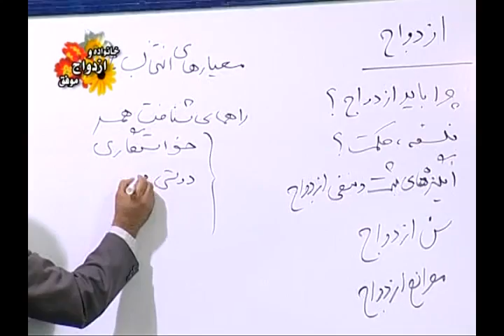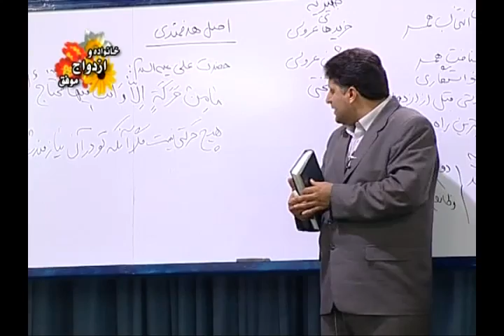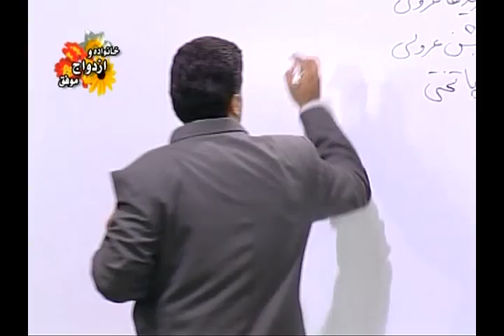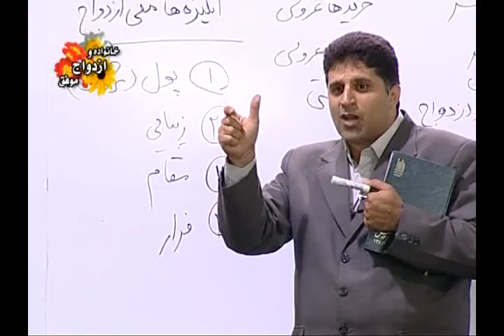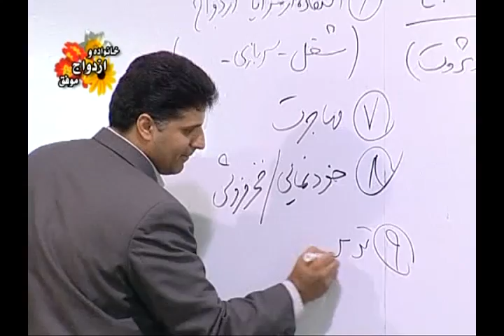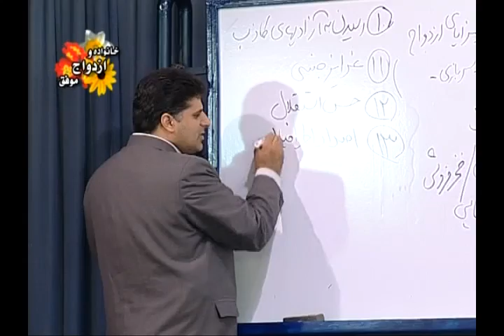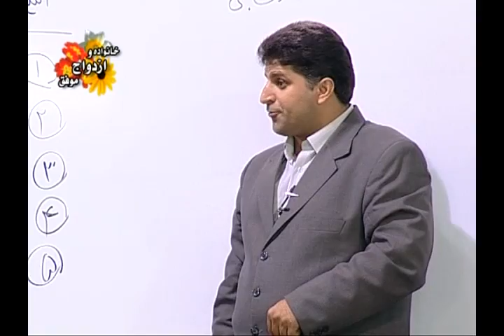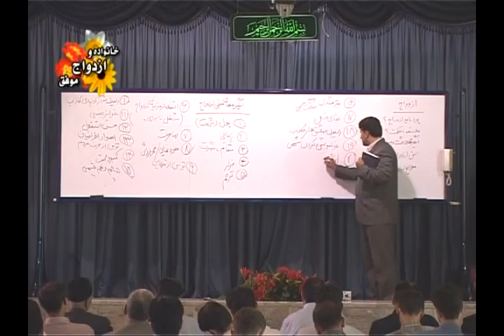خانواده و ازدواج موفق 1_استاد حورایی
خانواده و ازدواج موفق _1
استاد حورایی